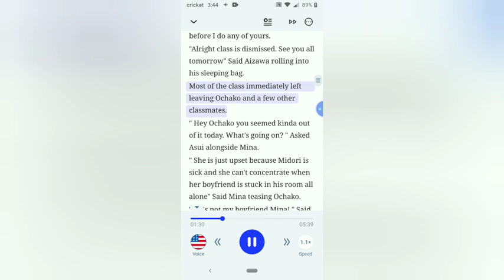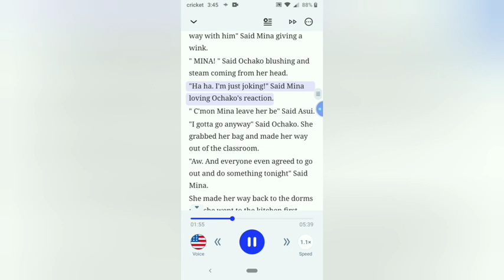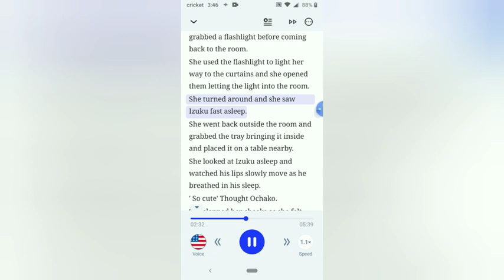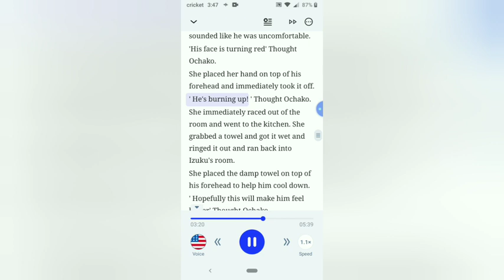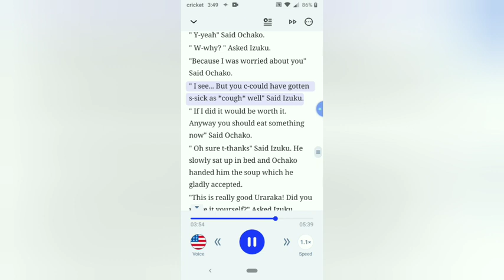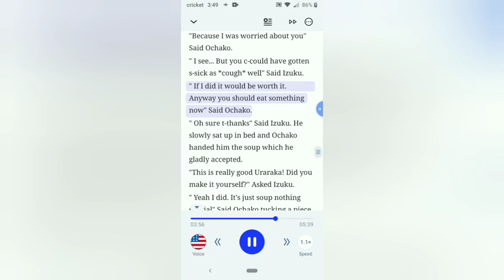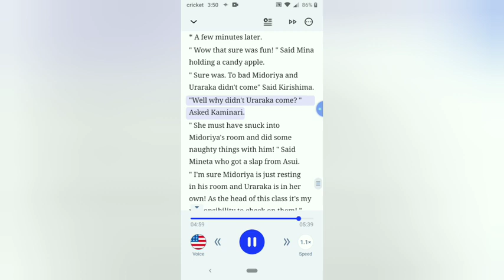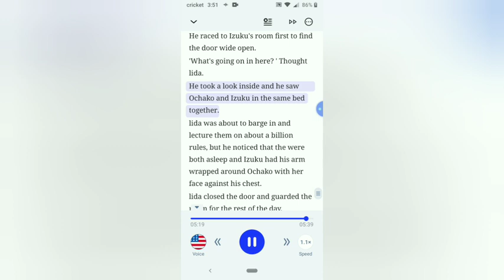deku x uraraka one shot chapter 3 ( sick)